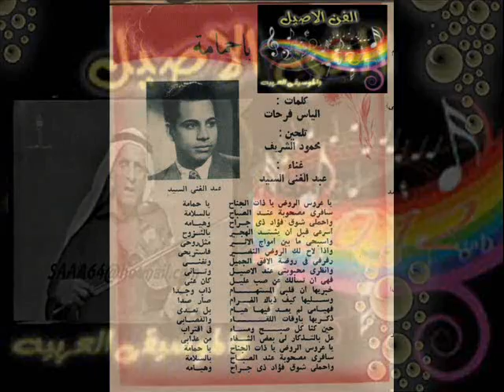ياعروس الروض - الفنان عبدالله فضاله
صفحة الفن الاصيل والموسيقى العربيه

من غريب هذه الاغنيه غنيت بلحن اخر
الحان محمود الشريف
وغناها الموسيقار : عبدالغنى السيد
كلمات : الياس فرحات